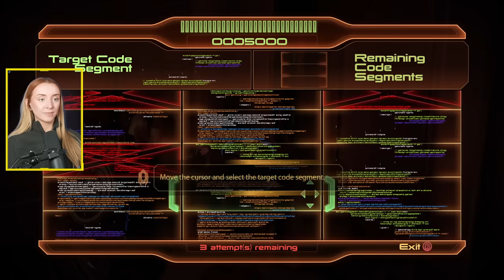The Professor & The Veteran💪🏻 | Blind Playthrough: MASS EFFECT 2 [3]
Thank you to our channel members! Super appreciative of the extra support which goes towards improving my content. Thanks especially to those in the Robin's Roost tier - TheGodofgamers, PhoenixxMassing and Jonathan Kjølsrud!🙏🏻

Timestamps:
00:00 Intro
00:19 Cure The Plague
13:00 Normandy
32:58 Zaeed: The Price of Revenge
47:58 Normandy
52:23 Citadel
01:03:33 Outro